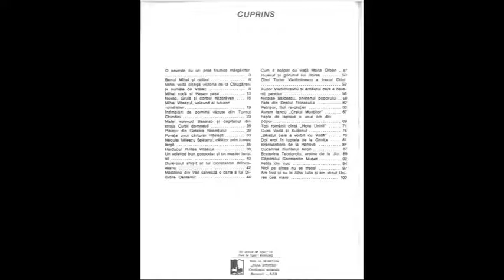21 (II). Fata din Dealul Feleacului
din Povestiri Istorice de Dumitru Almas (Partea a II-a)

Avram Iancu, fecior de țărani din satul Vidra (Munții Apuseni) mobilizează intelectualii si oamenii de rând pentru Adunarea de la Blaj din timpul Revoluției de la 1848.
Străjerii, la porunca grofilor din Transilvania spânzurau pe cei care îndrăzneau să meargă la Adunarea de la Blaj. Avram Iancu, împreună cu prietenul său Ion Buteanu și încă 3 fete (Mara, Laura si Ana) înfruntă străjerii spînzurătorilor din Dealul Feleacului, de lângă Cluj Napoca.

Povestiri Istorice de Dumitru Almas (Partea a II-a)
Cuprins Partea a II-a
1 (II). O poveste cu un prea frumos mărgăritar
2 (II). Banul Mihai si călăul
3 (II). Mihai Vodă câștigă bătălia de la Călugăreni și numele de Viteaz
4 (II). Mihai Voda si Hasan Pasa
5 (II). Novac, Gruia si Corbul Năzdrăvan
6 (II). Mihai Viteazul, voievod al tuturor românilor
7 (II). Întâmplări de pomină văzute din Turnul Chindiei
8 (II). Matei Vodă Basarab și Căpitanul din straja Curții Domnești
9 (II). Plăieșii din Cetatea Neamțului
10 (II). Povața unui cărturar înțelept
11 (II). Neculai Milescu Spătarul
12 (II). Pintea Haiducul
13 (II). Un Voievod bun gospodar și un meșter iscusit
14 (II). Durerosul sfârsit al lui Constantin Brâncoveanu
15 (II). Mădălina din Vad salvează o carte a lui Dimitrie Cantemir
16 (II). Cum a scăpat cu viață Maria Orban
17 (II). Fluierul si Gorunul lui Horea
18 (II). Cand Tudor Vladimirescu a trecut Oltul
19 (II). Tudor Vladimirescu și arnăutul care a devenit pandur
20 (II). Nicolae Bălcescu, prietenul poporului
21 (II). Fata din Dealul Feleacului
22 (II). Petrișor, Fiul Revoluției
23 (II). Avram Iancu ”Craiul Munților”
24 (II). Fapta de ispravă a unui om din popor
25 (II). Toți românii cîntă ”Hora Unirii”
26 (II). Cuza Vodă și Sultanul
27 (II). ”Băiatul care a vorbit cu Vodă”
28 (II). Doi eroi în luptele de la Grivița
29 (II). Brancardiera de la Rahova
30 (II). Cucerirea Multelui Alion
31 (II). Ecaterina Teodoroiu, Eroina de la Jiu
32 (II). Caporalul Constantin Mușat
33 (II). Fetița din nuc
34 (II). Pe aicea nu se trece!
35 (II). Am fost si eu la Alba Iulia si am văzut Unirea cea Mare